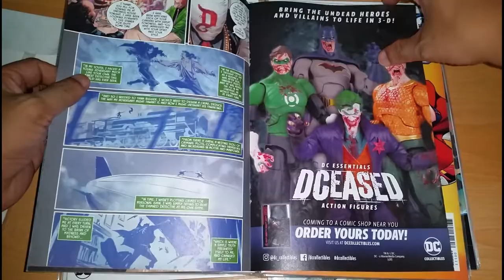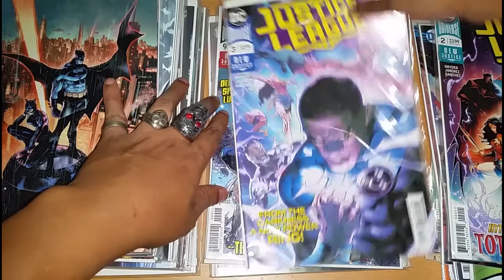Jorge Jimenez comic collection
tribute to jorge jimenez